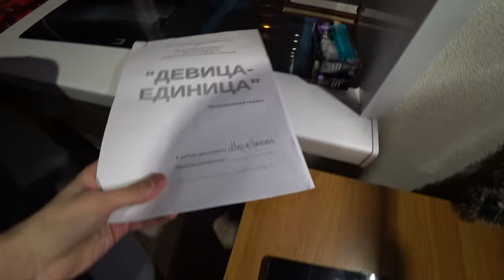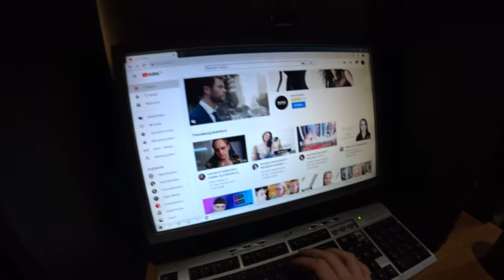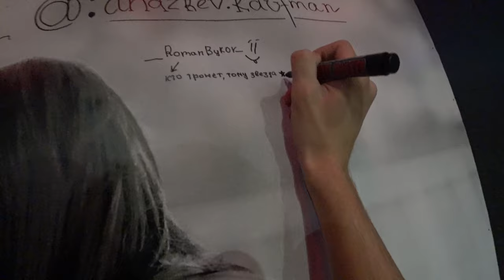VLOG #4 — ЗАБРОШЕННЫЙ КИНОТЕАТР | УДАРИЛСЯ И ЧУТЬ НЕ УМЕР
Разверни чтоли :D

— А так же мы с Андреем посетили "Морятник" недостроенный бассейн, очень известное место среди заброшек в Волгограде, видео выйдет на следующей неделе.

— Вступайте в группу чтобы быть вкурсе всех новостей.